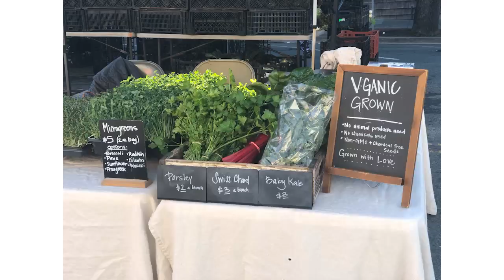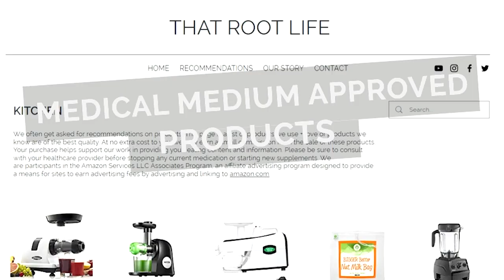Expecting Some Big Changes In 2021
So we have some updates that we wanted to announce...

We have wanted to start a family ever since we got married 5+ years ago but the timing just wasn’t quite right because we had to focus on Ben’s health and getting him healthy.

WE’RE HAVIN A BABY!

It took us about a year and half before we were able to conceive. When we found out we were pregnant, we were in complete shock and it really didn’t soak in right away.  And the cool thing was we found out on my birthday back in December.

Now that we are pregnant, our living situation up North isn’t the most ideal for a pregnant Ashley and then a newborn come August. So we have put off grid farming on hold this summer and have decided to urban farm. It’s all a lot to process and very bittersweet. We really loved our 8 months living up North. It was such a beautiful and healing experience for us.